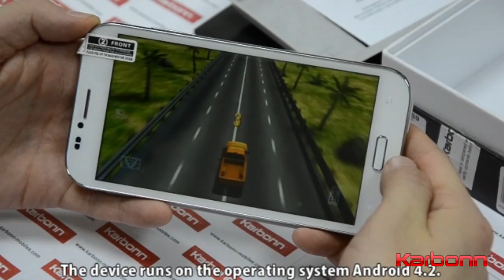Smartphone / Смартфон Karbonn Titanium S9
To buy / Купить smartphone / Смартфон Karbonn Karbonn Titanium S9

Diagonal / Диагональ: 5.5
Communication standards / Стандарты связи: GSM 850/900/1800/1900, WCDMA 850/2100 МГц
Screen Resolution / Разрешение экрана: 1280x720
Type of matrix / Тип матрицы: IPS
Type Touch Panel / Тип сенсорной панели: capactive
OS / Операционная система: Android 4.2
CPU / Процессор: 1.2 GHz Quad Core MTK6589
Memory, GB / Память,Гб: 16 GB
RAM, GB / Оперативная память, ГБ: 1 GB
Dual Sim / Поддержка 2-х Sim карт: Yes
Camera / Камера: Front 5MP, Rear 13MP with Flash
Equipment / Оснащение: USB, Micro SD слот, G-sensor, E-compass, Acceleration sensor, Distance sensor, Light sensor
GPS:Yes
Bluetooth: Yes
Wireless connections / Беспроводное соединение: Wi-Fi 802.11/b/g/n
Battery / Батарея: 2600mAh
Type of battery: Тип аккумулятора: Li-ion
The kit includes / Комплектация: Charger, USB cable, Screen protector, Instruction, Headphones
Weight / Вес: 176.5 g
Size / Габариты: 151,3 x 79 x 9,5 mm
Color / Цвет: White